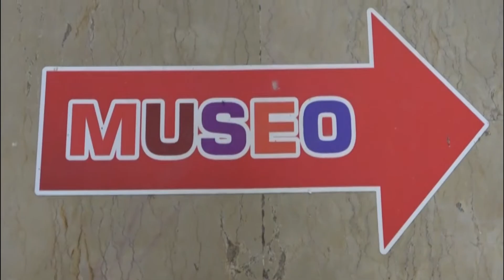SAN PIETRO A MAIDA(CZ): LA MOSTRA DI MATTIA PRETI